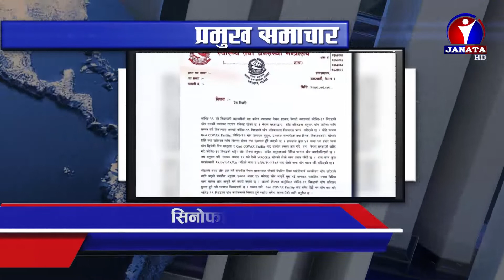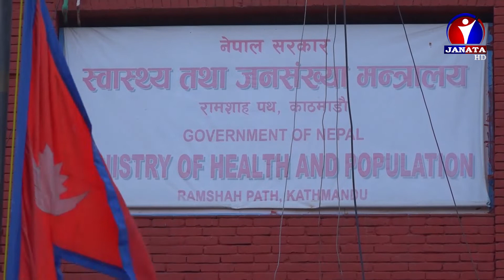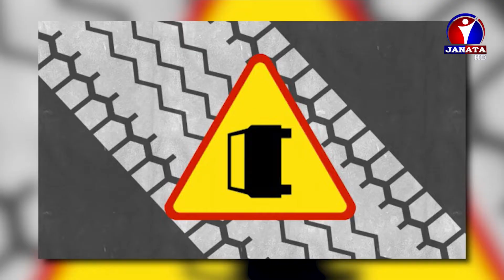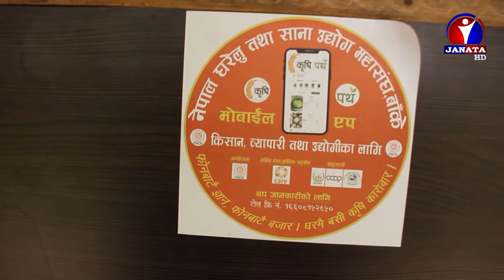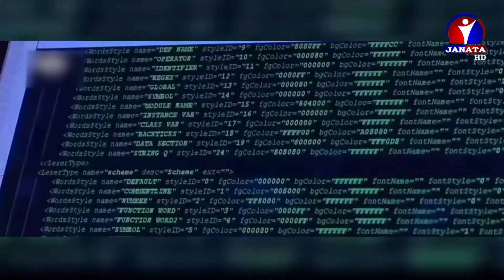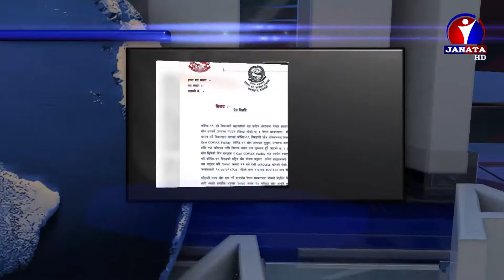Bhojpuri Samachar | भोजपुरी समाचार - 2078 Ashadh 19